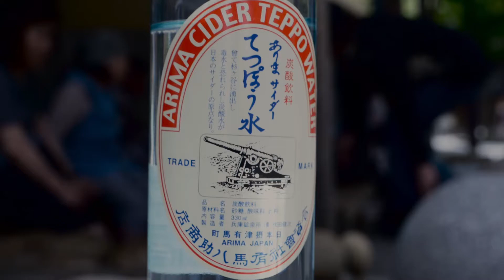夜たび神戸～有馬温泉グルメ編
神戸の夜の楽しみ方をご紹介する動画を配信。

【有馬温泉・グルメ編】
日本三古泉・三名泉として有名な有馬温泉。
夜は浴衣を着て風情ある温泉街を歩いてみて。

Distributing the video to introduce how to enjoy the night in KOBE.

【Arima Hot Spring / Food】
Arima Hot Spring known as one of the three oldest hot springs and the three most famous hot springs.
Take evening strolls through charming hot spring town with Yukata.

Title: It’s True
Author: DJ Quads